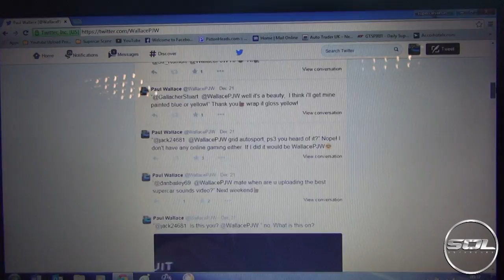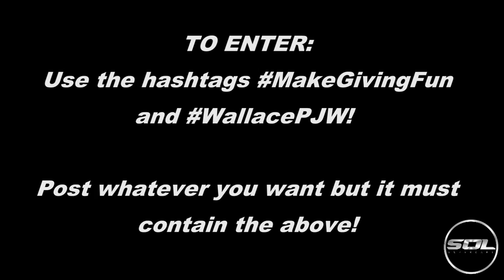Christmas Competition: EPIC FAIL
I can't apologise enough. We are now doing the new competition with hashtags!

Enter with MakeGivingFun and WallacePJW